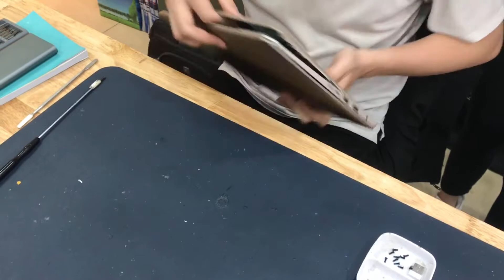Trực tiếp nâng cấp ổ SSD M2 PC IE cho LAPTOP LENOVO 520S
Trực tiếp nâng cấp ổ SSD M2 PC IE cho LAPTOP NENOVO 520S

Suachualaptop24h - Địa chỉ sửa laptop uy tín có cơ sở tại Hà Nội, TPHCM và nhiều tỉnh thành khác trên khắp cả nước. Chúng tôi chuyên cung cấp các dịch vụ sửa chữa, thay thế, bảo hành, phân phối linh kiện laptop chính hãng với giá cả hợp lý.

Hệ thống các cơ sở của Sửa chữa Laptop 24h.com :
1. Thái Hà: Số 5 ngõ 178 Thái Hà
2. Cầu Giấy: Số 8 Hồ Tùng Mậu & Số 31 Hồ Tùng Mậu
3. Cầu Giấy: Số 10 Hồ Tùng Mậu
4. Chùa Láng: Số 126 Chùa Láng
5. Thanh Xuân: Số 206 Lương Thế Vinh
6. Nhổn: Số 11 Ngã Tư Nhổn
7. Bách Khoa: Số 128 Lê Thanh Nghị
8. Hai Bà Trưng: Số 176 Lê Thanh Nghị
9. Thái Hà: Số 220 Thái Hà
10. Hoàn Kiếm: Số 32K Lý Nam Đế
11. Cổ Nhuế: Số 417 Cổ Nhuế
12. Hà Đông: Số 284 Quang Trung, Hà Đông
13. TP. HCM: Số 283/45 Đường Cách Mạng Tháng Tám, Phường 12, Quận 10, TP. HCM
14. TP. HCM: Số 222 Nguyễn Thái Sơn, Phường 4, Gò Vấp, HCM
15. TP. Thái Nguyên: Số 297 Lương Ngọc Quyến, TP Thái Nguyên